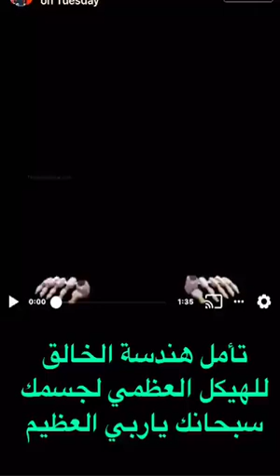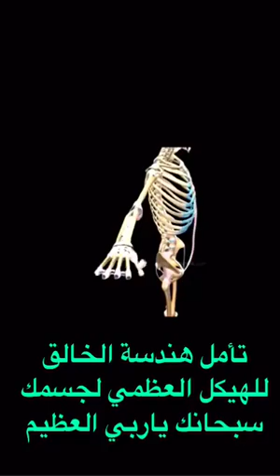سبحان الله العظيم